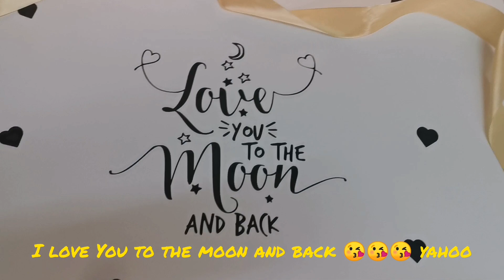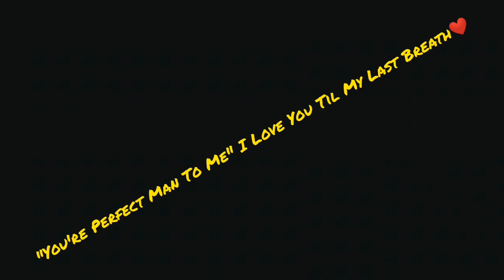Surprised Box🎁 To My Husband || Birthday Surprise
Singaporean&FilipinoCouple❤️